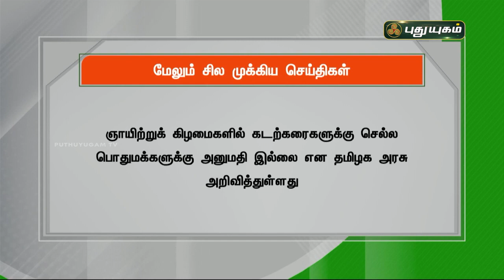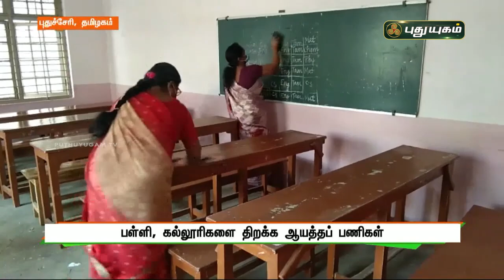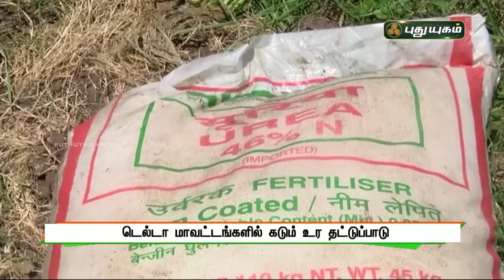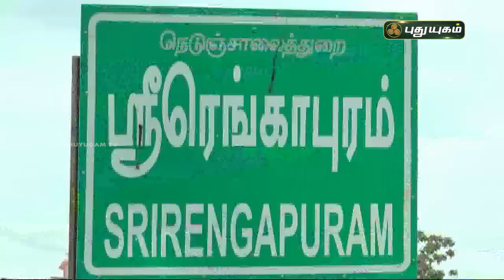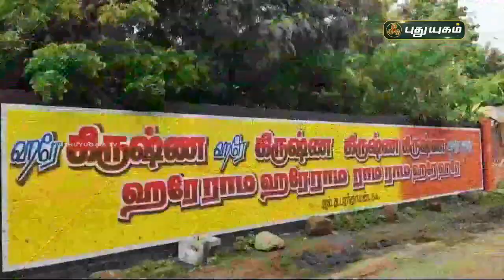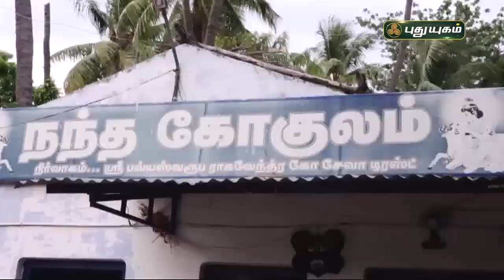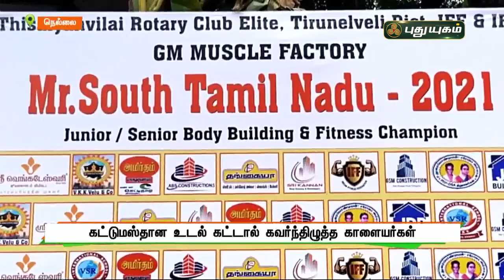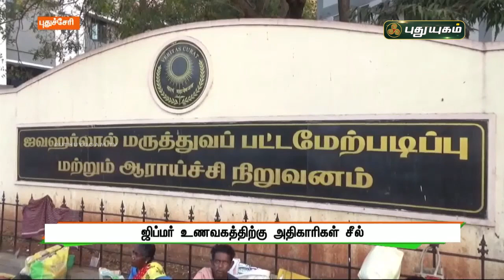புதுயுகம் செய்திகள் | 8 AM News | 31-08-2021| Puthuyugam News | PuthuyugamTV